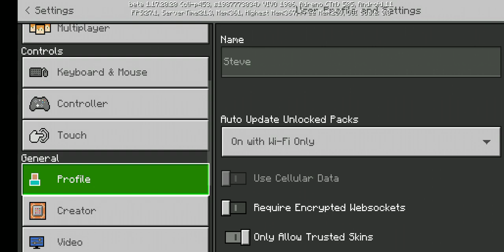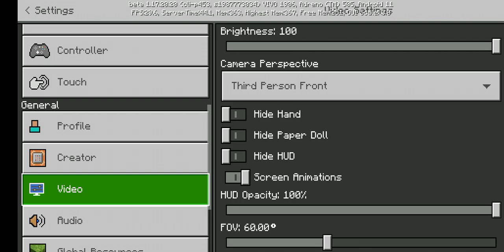I found 2 village!😳😱😱🤯🤯